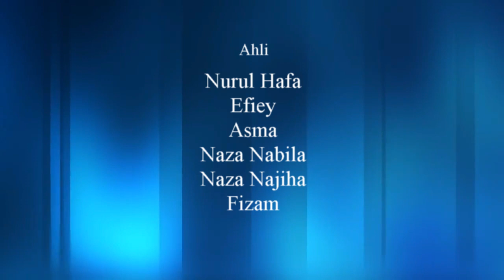Kumpulan 2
Projek Astronomi Green Screen semasa Program Sains Angkasa Cuti Sekolah XXI di Planetarium Sultan Iskandar dan Perpustakaan Dewan Bandaraya Kuching Utara.